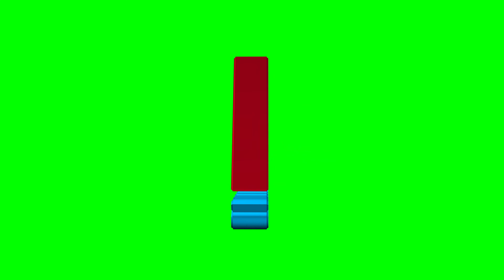EA Sports Logo Icon Revolving 3D Animation Loop on Green Screen | 4K | FREE TO USE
This EA Sports Logo Icon Revolving 3D Animation Loop on Green Screen | 4K video can use for your any kind of projects, just download video and enjoy! This video has created to make your projects more cool. Best quality and easy to use.